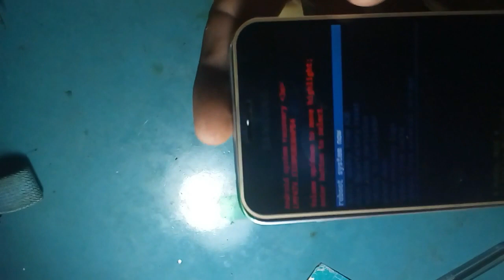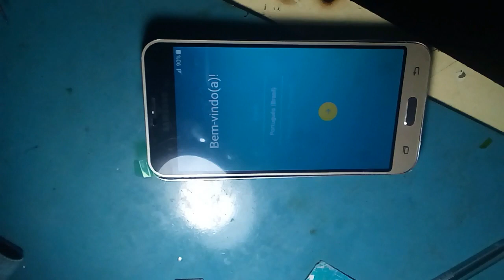como formatar celular sansung J5, J7, J4, J2, J1 e outros HARD RESET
APRENDA A FORMATAR OU SEJA RESETAR SEU SANSUNG